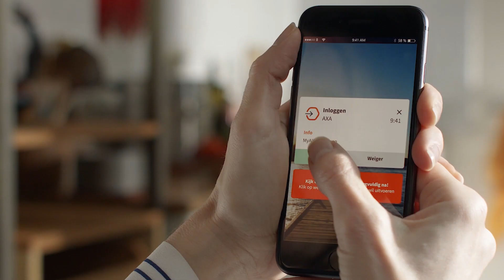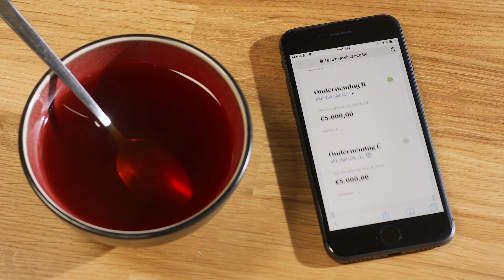Uw AXA groepsverzekeringen digitaal!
Bekijk in één oogopslag uw groepsverzekeringen van AXA in de MyAXA klantenzone.